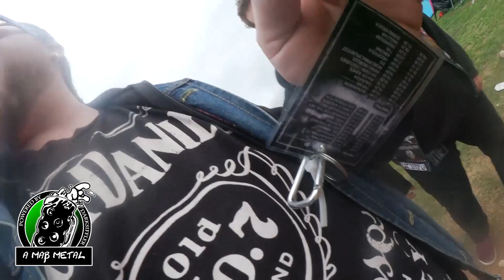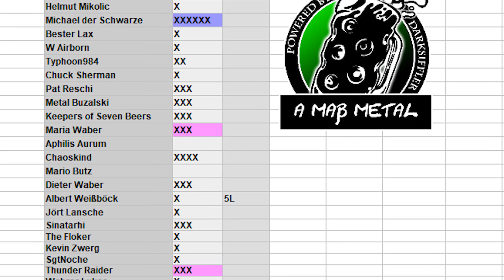KW21 | RAMMSTEIN SONG ANALYSE und was über OZZY OSBOURNE | aMaßMetal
Ich habe mir das neue Rammstein Album angehört und mir inhaltliche Gedanken darüber nicht verkneifen können. Wir machen wieder einen KurzTalk über eine schöne Kutte und der Steve schweifft heute ein wenig ab und erzählt etwas über

TIMELINE
0:00 Was geht
0:26 Begrüßung
0:45 ULTRAS DER WOCHE
2:35 ReviewTime - RAMMSTEIN

Link zum Album - *

17:05 Auslosung WWG
17:37 WWG
18:54 KUTTENTALK mit SIMON
26:03 BierDerWoche mit Steve
40:31 Bierrotation

FestivalTagebuch
LUXUSZELT für FESTIVALS